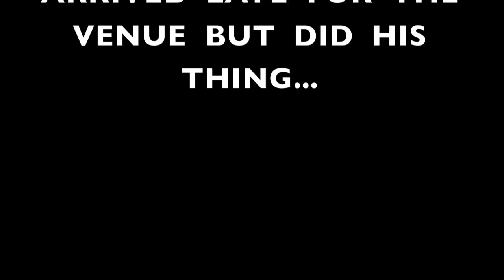AFOLABI MUSIC and Egyptian performing at the NIGERIAN DAY PARADE 10-24-15